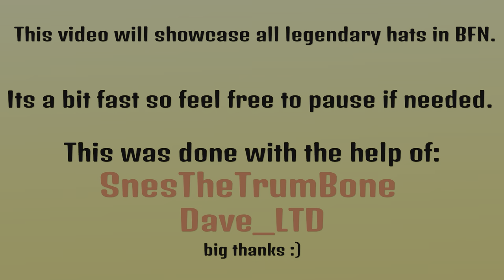BFN All Legendary Hats